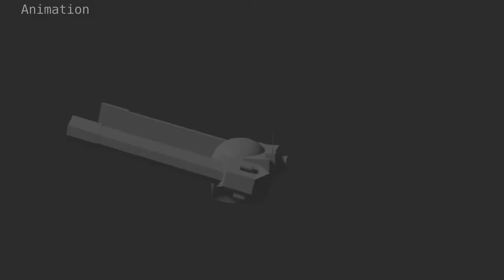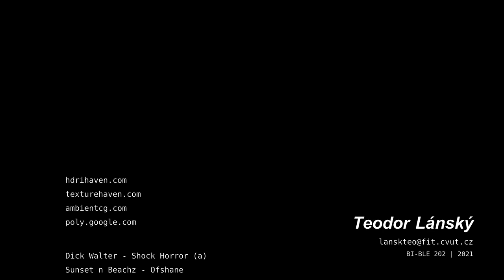Teodor Lánský * Showreel * 2021 * BI-BLE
Teodor Lánský - Showreel